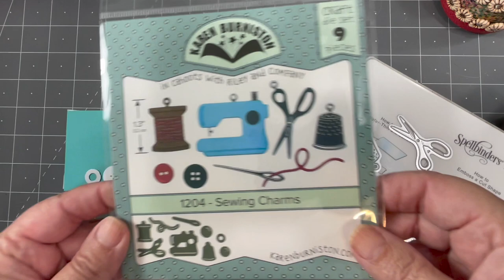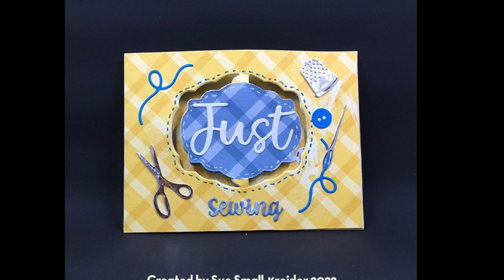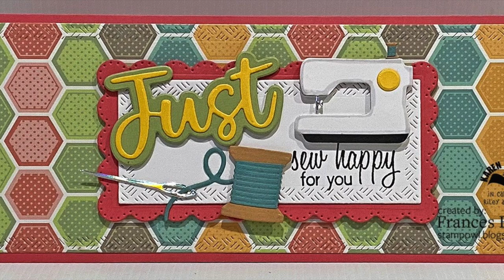Karen Burniston Die Set 1204 Sewing Charms Assembly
Karen shows how to assemble the charms in die 1204 Sewing Charms available